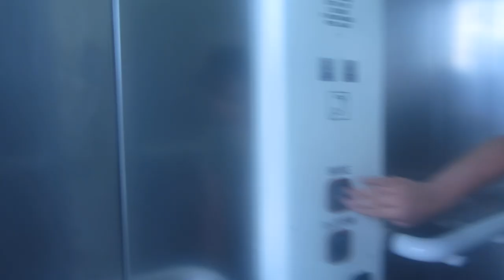The Most Stupidest I've ever Filmed-THROWBACK THURSDAY Episode 3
Welcome back to another throwback Thursday,today we Go Back to July 2018 When Me & Theme Park Extreme Went to Thorpe Park,this video was Filmed at Staines railway Station,for Some reason we filmed this video as a joke,it was due to be featured in the Thorpe park Vlog Filmed with LifeofDylz,theme park extreme & TP Vlogs,but of course it was cut for obvious reasons